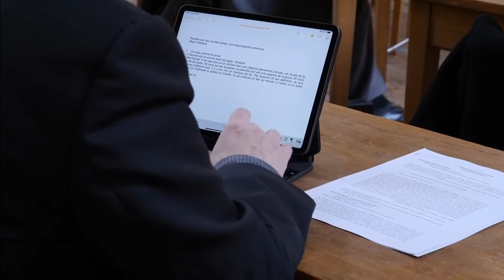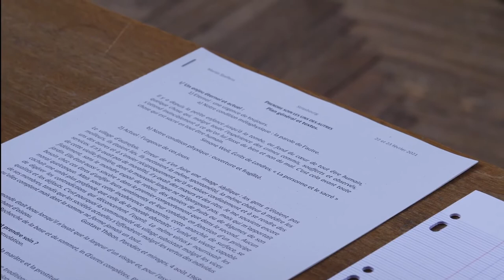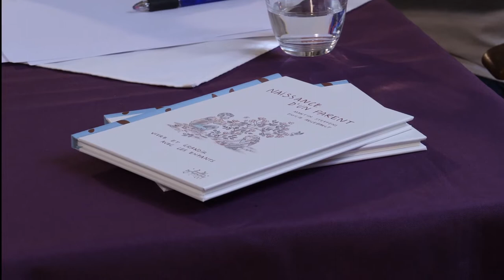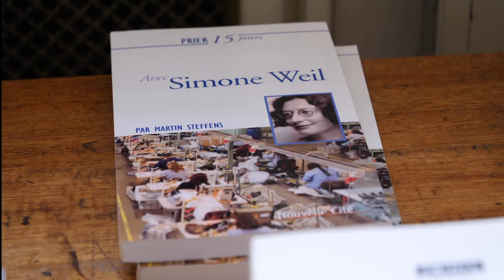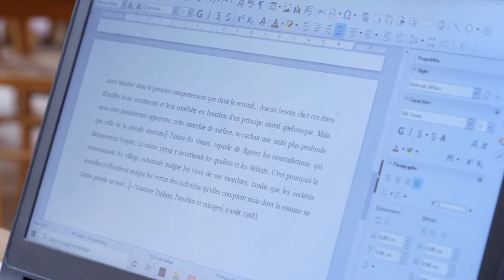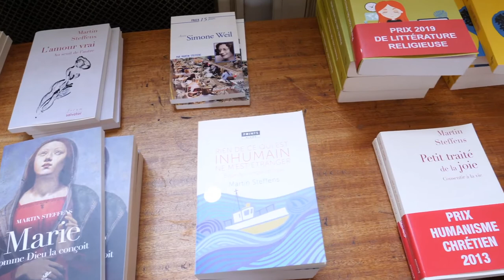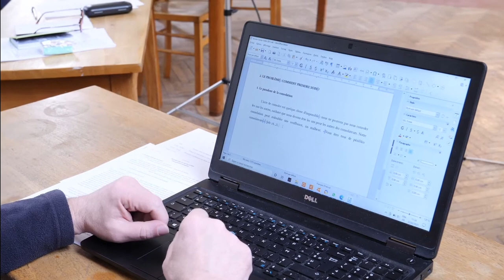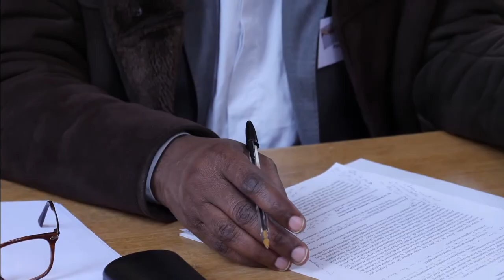Journées Sainte-Odile : Conférence de Martin STEFFENS (Jour 1)